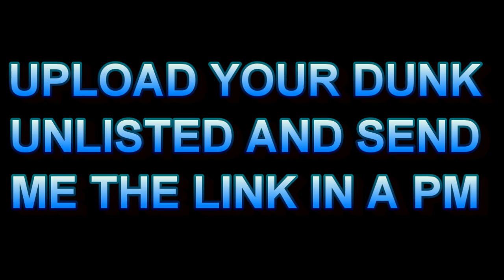NBA 2K12 MP | Top 10 Dunks of The Week | 360 Between the Legs!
My top 10 dunks of the week is back! This week there are a few alley oops, a couple windmills, some defenders getting dunked on and that nice 360 between the legs!

the beat in the background was provided by Melo, go check him out:

How to use an Athletic SF
How to create an nba 2k12 my player
How to make a good my player

Tags: "NBA Playoff 2012 Highlights" "NBA 2k12 My Player" "NBA 2k12 Gameplay" "NBA 2k12 Official Trailer" "NBA 2k12" "Athletic SF" "Hall of Fame" "Xbox 360" PS3 "Kemba Walker" "Wilt Chamberlain" "Tips and Tricks" "Tutorial" "Rookie Roster" "NBA Debut" "NBA Draft" "NBA Finals" MVP "Mr Clutch" "Lob City" "Lob City Clips" "Charlotte Bobcats" "Oklahoma City Thunder" "The Black Mamba" "Kobe Bryant" "Los Angeles Lakers" "NBA all star game 2012" "NBA all star weekend" "Kevin Durant" "Jeremy Lin" "Michael Jordan" "The Big 3" IpodKingCarter GameFaceStudios Machinima MachinimaSports "NBA 2k12 my player Chris Smoove" "Chris Smoove" xJawz FPSRussia "2K Sports" IGNentertainment MessenjahMatt dcoopson mroperationsports smoove7182954 QJB "Chris Smoove" "NBA 2k12 my player Chris Smoove" "NBA 2k12 my player Chris Smoove" "NBA 2k12 my player Chris Smoove"